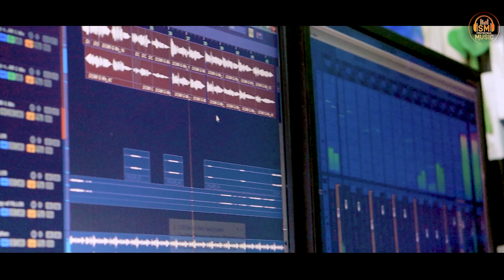PIRITER କାଗଜରେ ଡଙ୍ଗା 🛶🛶 II POMI & DEEPAK II NEW KUDMALI JHUMAR 🎙️ STUDIO VERSION 2022 II SM MUSIC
Audio Credit :-

🎤🎤Singer:-Deepak & Pomi

🎶Music 🎶- Babuli Bhai

✍️✍️Lyrics:-Kumar Mantu

🎹🎺🪘🎸Recoding:-G2 Studio  ( Betnoti)

💵💷💶💴💸Producer:- Dibyajyoti Mohanta
💵💵Co-producer:- Jyoti prakash Mohanta

🖥️🖥️Poster - G2 Studio

PromationPartner - Shyma kali Creation, Odiya Music, Seoul Film,SM Music,

Special thanks to - Shakti, Bhakti,Mukti,Shruti, Twinkle & All jhumar viewer's

🙏🙏🙏🙏PLEASE VISIT BELOW SONG:-
1- HAYE RE PAGALI

2-HAYE RE PAGALI VIDEO SONG

3-HINISTA

4:-HAMAR PAGALA MANN

5:-SANKHA CHULI PINDHAI DIBO

6:-SAJANI MOR SUNANA

➡️This Content is our,original content Any Unauthorised reproduction, redistributed or Re-upload is strictly prohibited of this material.Legal Action will be taken against those who violate the copyright of the following material presented.🔚